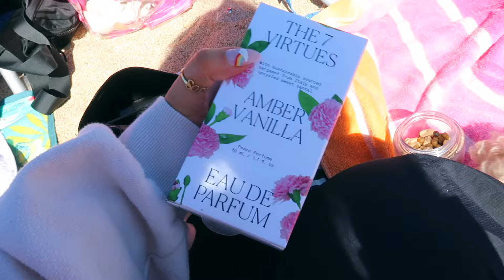VLOG | a day at the beach with Moosh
hey ♡ we had a little spurt of nice weather so we took full advantage and went to the beach with Moosh

lily's nirvana sweatshirt
beach blanket

❥ POSHMARK: @samschuerman

Height: 5’1 1/2
Weight: 161 lbs
Jean/Dress size: 10/12
Top size: L
Bra size: 38DD
Shoe size: 7.5

♡ All opinions are 100% my own. However, you are not charged more or less by clicking or purchasing from a link. I appreciate you supporting my channel by using them!

tags ♡
makeup, makeup tutorial, grwm, get ready with me, no makeup makeup